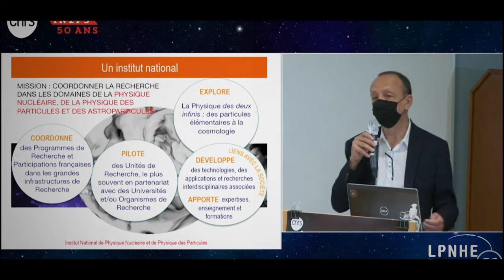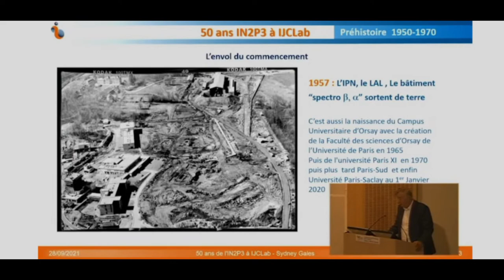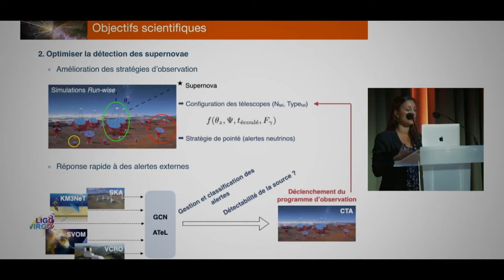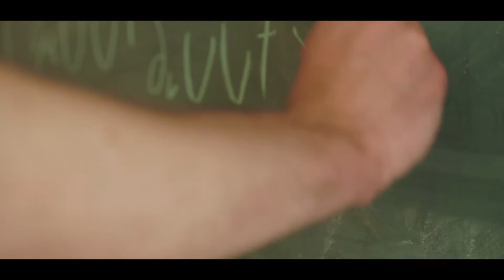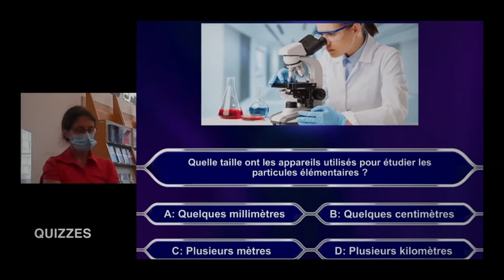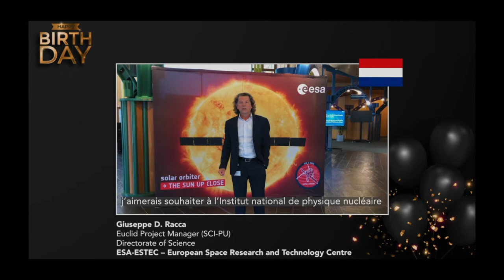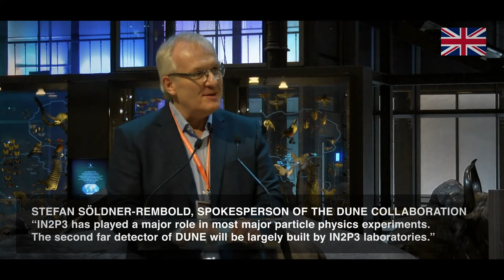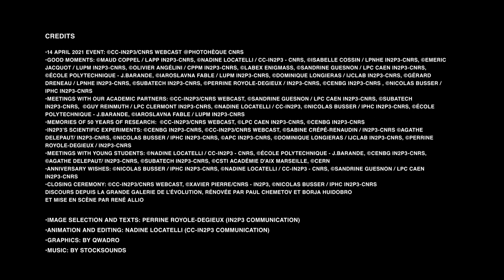IN2P3 celebrates 50 years of science from particles to the Universe | BEST OF 2021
In 2021, the French National Institute for Nuclear and Particle Physics (IN2P3) celebrated 50 years of physics from particles to the Universe. A look back at a year of celebrations throughout France, meeting the institute's partners and friends and young students.

**Subtitles in French available **

00:00:00 14 April 2021: IN2P3's ANNIVERSARY
00:01:14 Good moments of IN2P3 lab events
00:02:14 Insitute's highlights and meetings with our academic partners
00:02:57 Memories of 50 years of research
00:03:43 Scientific conferences
00:04:24 Live from experimental areas
00:04:58 Portraits of PhD students
00:05:27 Lab visits
00:05:36 Meetings with young students
00:06:30 Anniversary wishes from around the world
00:07:53 10 December 2021:  Closing ceremony
00:09:13 Closing addresses